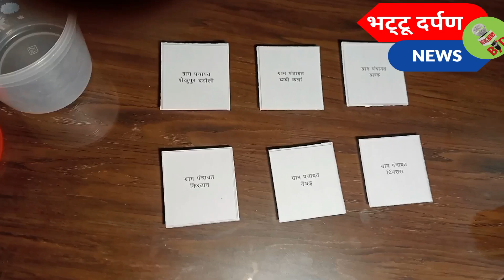भट्टूकलां खंड के पंचायत समिति, सरपंच व पंचों के लिए बीसीए को लेकर निकाले गए ड्रा कि देखें विशेष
आपके आसपास की घटनाएं व सूचनाओं को चैनल पर प्रसारित करने के लिए 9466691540 पर भेजें।